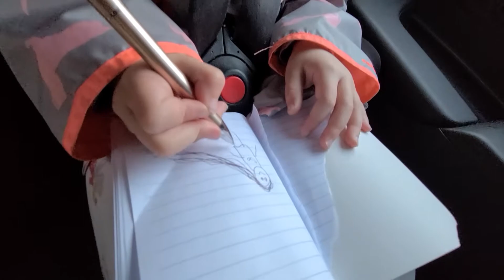December and Holiday 2021 and new Cat